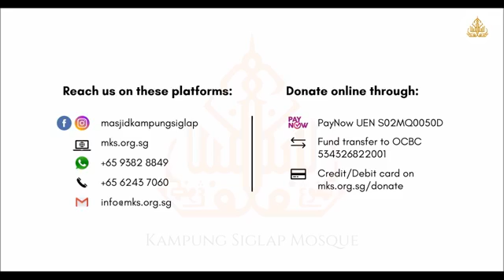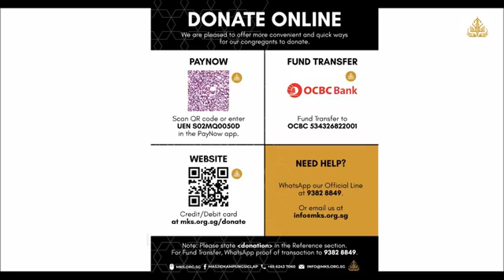Ali 'Imran:1-15 | Morning Tea: Talaqqi & Tadabbur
Let's kickstart our day by taking a little bit of our time reading and pondering over the powerful words of Allah.

Today, let's join our Imam, Ustaz Abdullah Hoosen as he continues to discuss verses 1 to 15 of Surah Ali 'Imran.
Fund & Support Kampung Siglap Mosque.
1. PayNow UEN S02MQ0050D
2. Fund Transfer to OCBC 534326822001